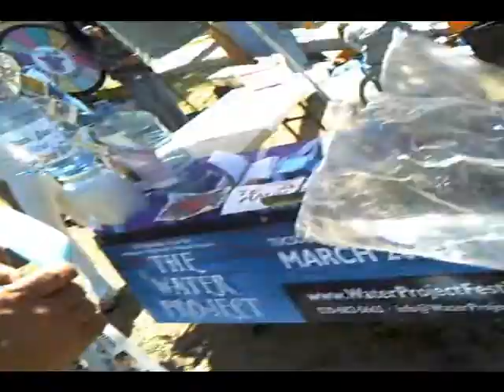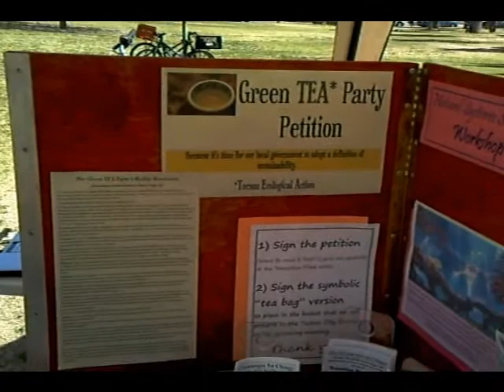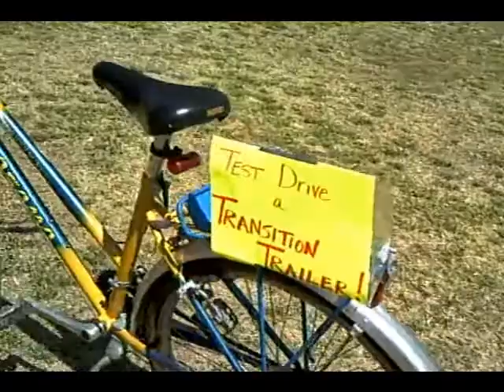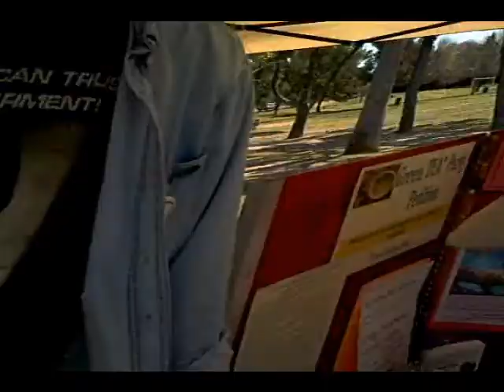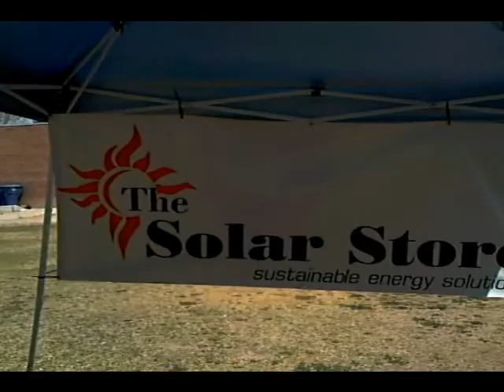Tucson Solar Fair Part II.wmv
Tucson Solar Fair and Festival with the Doc narrating.